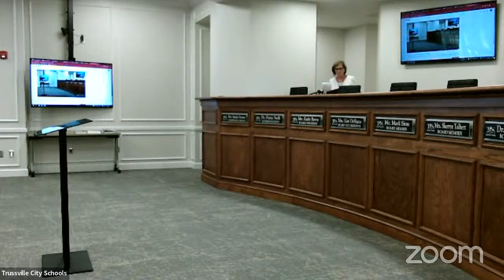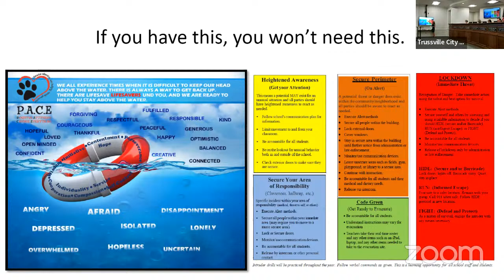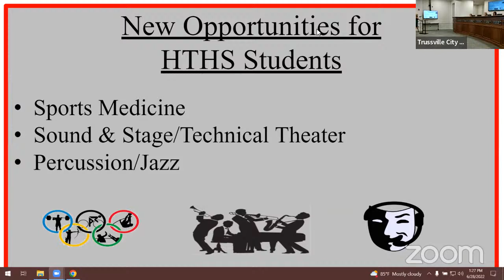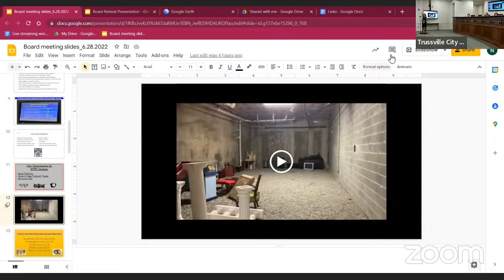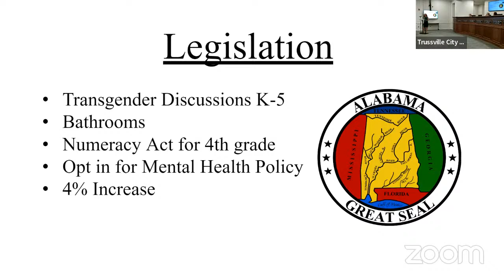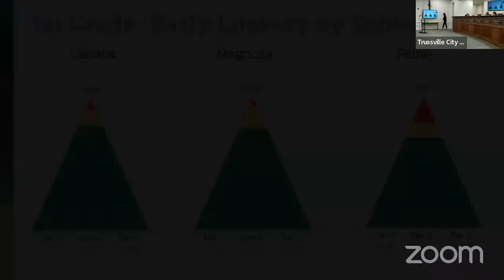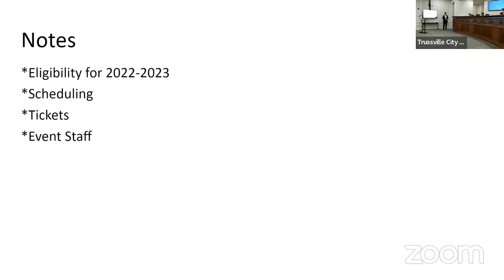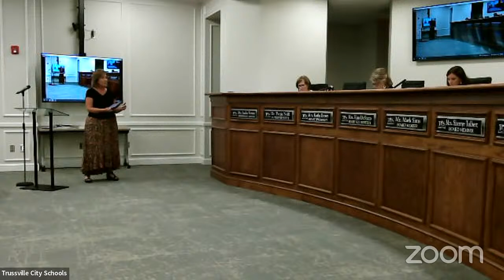Trussville City Schools' Board Retreat and Meeting